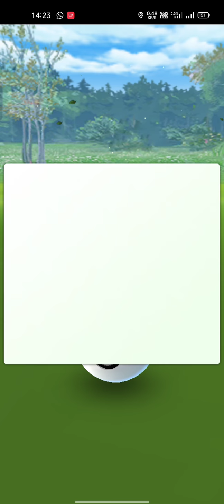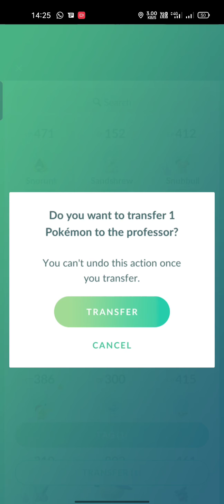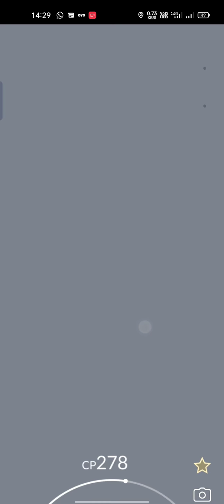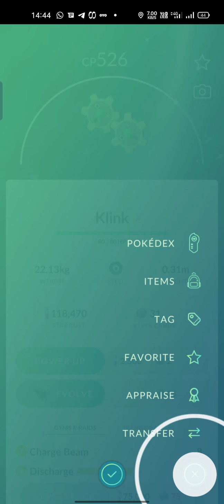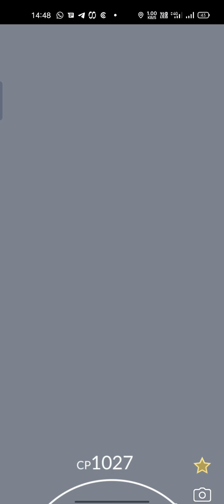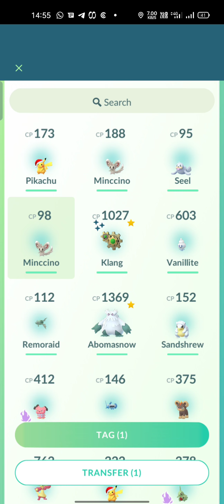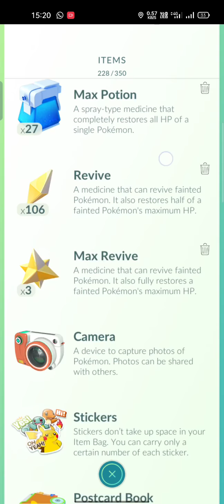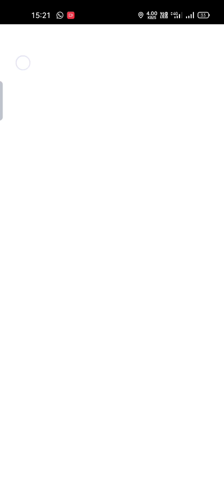Pokemon Go use My Incense & Lucky egg in one spot and I get shiny Klang